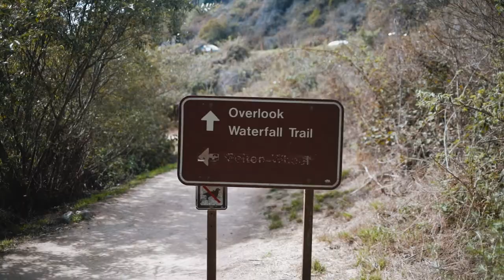Solo Roadtrip to San Francisco and Yosemite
MY GEAR:
Main Camera
Back-Up BTS Camera
My Backpack
My Favorite Lens
Wide Angle Lens
Macro Long Lens
Nifty 50
RF to EF Adapter
RF to EF Drop-in ND Adapter
Recommended ND Filter
Shotgun Microphone I Use
Budget Shotgun Microphone
Quick Release Camera Strap
SD Card I Use
SD Card Case
Travel Lightweight Tripod
My Drone
Action Camera
My Laptop